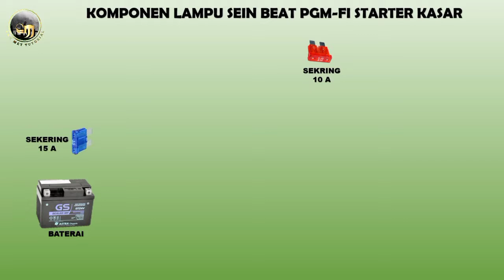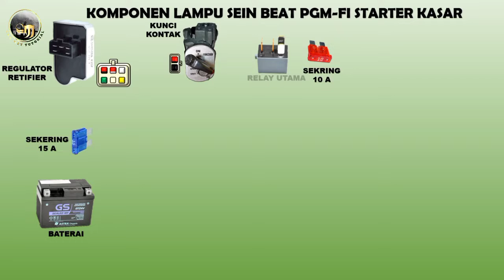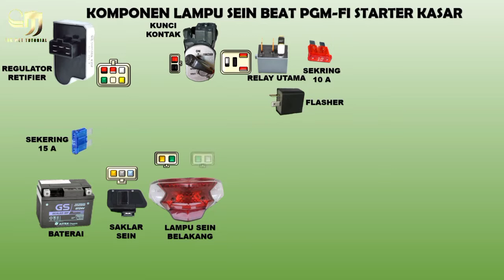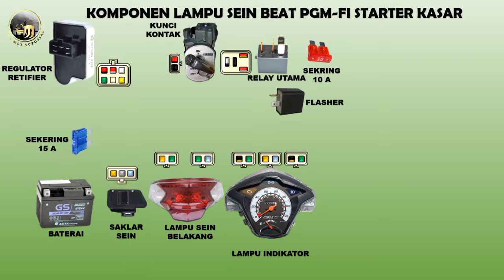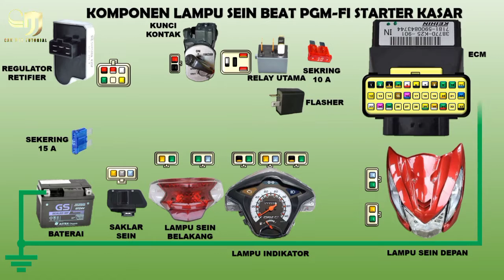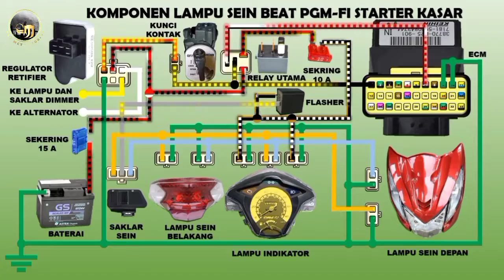Belajar memahami lampu sein Beat PGM FI starter kasar || Kelistrikan Sepeda motor 128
Pada kesempatan kali ini Cak Met Tutorial akan membahas tentang sepeda motor matic , yaitu tentang jalur kabel lampu sein motor Beat PGM-FI starter kasar, agar kalian semua faham jalur kabelnya. serta mengerti warna kabel rangkaian lampu sein, juga mengetahui fungsi dan nama komponennya pada sepeda motor Beat PGM-FI.

Semoga bermanfaat